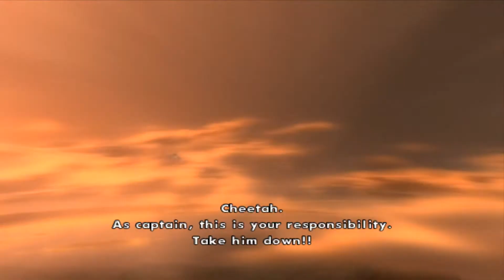The Sky Crawlers: Innocent Aces | Mission 11 | Shikibo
Playlists for more Sky Crawlers videos:
▼ Computer specs ▼
32GB DDR4 RAM
Emulator used - Dolphin 4.0.2  (Works better than 5.0 for this game)

Note: Despite the specs above there are still some minor glitches and lag with the game (this is specially true for mission 7).